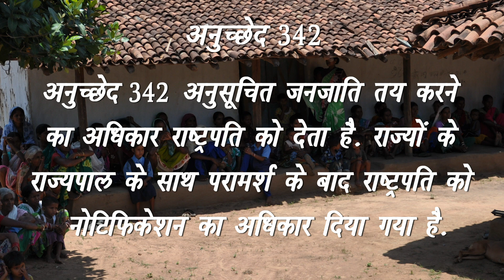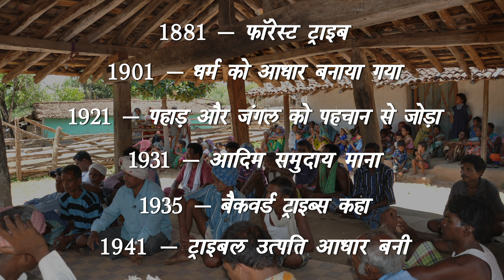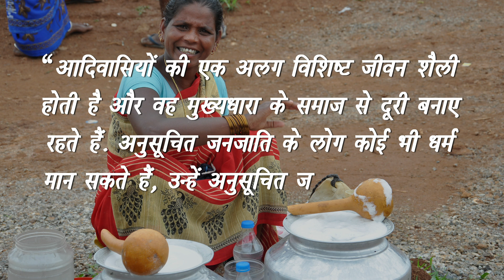आदिवासी : इतिहास और परिभाषा | Tribal: Definition and History | XaXa Committee Report, EP - 1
Prof. Virginius Xaxa is a renowned sociologist, who with other members of his committee submitted a report on Tribals in 2014. This committee was also addressed as the Tribal committee of 2014. It is a comprehensive report which covers various aspects related to Adivasis. However, it has been 9 years since this report has been submitted still we rarely see any change or steps taken to amed the lives of Adivasis. Moreover, we are starting a series which will comprehensively cover this video which will help us to understand various concerns related to the tribals. We are starting with the question that is there a definition available for Adivasis?